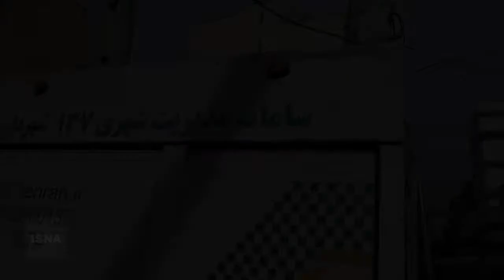لایروبی نیروهای خدمات شهری در سه منطقه تهران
شهرداری تهران جهت آمادگی برای فصل بارش‌ها، لایروبی ۵۳۰ کیلومتر کانال و مسیر در شهر تهران را آغاز کرد. تعدادی از خبرنگاران رسانه‌ها، چهارشنبه (۲۶ ‌آبان) از روند لایروبی در مناطق ۱۶، ۱۸ و ۲۰ پایتخت بازدید کردند.